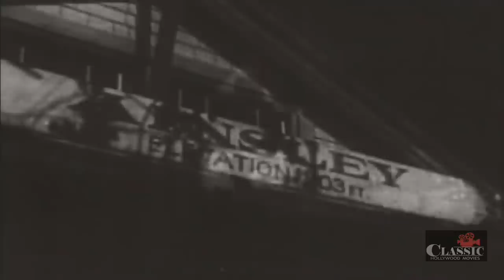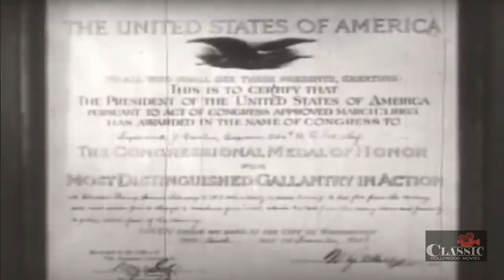Hoosier Schoolboy (1937) | Full Movie | Mickey Rooney | Anne Nagel | Frank Shields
A schoolteacher comes to a new town and finds herself caught up in the town's problems and disputes.

Director: William Nigh
Writer: Robert Lee Johnson
Starring: Mickey Rooney, Anne Nagel, Frank Shields